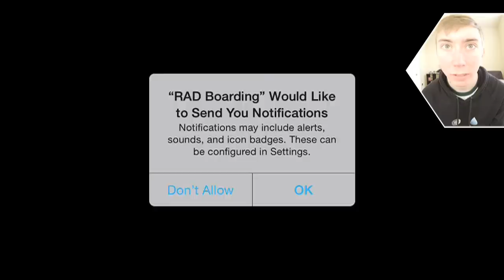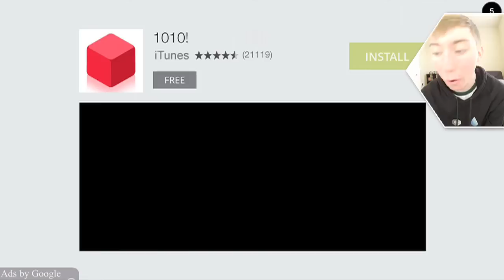RAD BOARDING (iPhone Gameplay Video)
Lonnie plays RAD Boarding for iPhone!

This is part 1 of my video game commentary playthrough / walkthrough series of "Let's play RAD Boarding" for iPhone, iPod Touch, iPad, and any other iOS devices.

In this episode: Common frog nonsense.

More info about the game:
RAD Boarding is an apocalyptic snowboarding game jam-packed with 90's flair! Perform gnarly tricks and fight crazy boss battles as you race against the end of the world. With epic visuals and tons of items to collect, RAD Boarding lets you ride out the Apocalypse in style!
On top of stunning visuals, simple and intuitive controls, and phat 90s sounds, RAD Boarding is packed full of features:
• Sweet Environments - Work your way up through ever increasing challenges, adventuring through the grasslands, desert and jungle until you reach the ultimate challenge of the Ice Lands.
• RAD Mode - You'll need to perform FLY combos to activate RAD Mode and crank the awesome levels up to 11! Maintain RAD Mode to slow down the lava.
• Sick Tricks - Ride out the end of the world in style with some smooth tricks. Unlock new abilities as you level-up and chain them together for a sweet variety bonus.
• Epic Boss Battles - Face off against Tiny the Bear in adrenaline-fueled boss battles. You'll need to impress Tiny with your PHAT tricks to stay alive!
• Pop the Frogs - Discover rare frogs on the slopes and pop them for cool rewards! Earn costume pieces to unlock new threads and sets of Milk Caps for bonus rewards!
Award Nominations
Nominated for Best Smartphone Game at TGS 2014
Best in Play Honorable Mention at GDC 2015
Follow us for updates on new features and improvements:
PLEASE NOTE: In app purchases are optional and can be disabled in your device’s settings.